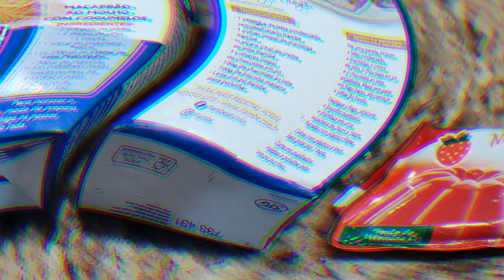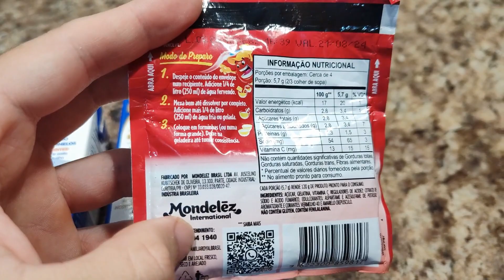SORVETE CASEIRO COM APENAS 3 INGREDIENTES | FÁCIL, RÁPIDO E BARATO! | VEJA O RESULTADO E FAÇA O SEU!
Neste vídeo eu mostro a SORVETE CASEIRO COM APENAS 3 INGREDIENTES . FÁCIL, RÁPIDO E BARATO! VEJA O RESULTADO E FAÇA O SEU!

- ACHE O ITEM CERTO PARA SEU JARDIM E PLANTAS NA AMAZON